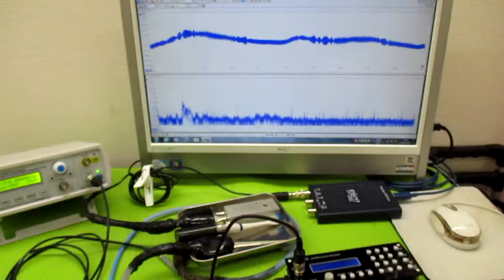非線形振動現象をコントロールする超音波発振制御技術